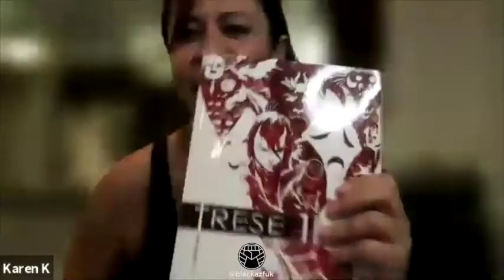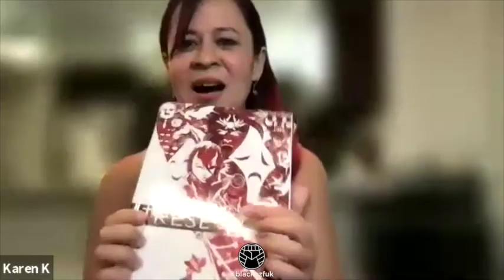BLACK AF: Netflix Tresé Review w/Filipino blogger Karen Kunawicz sponsored by Atomic Basement Comics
Special shoutout to both Karen and Mike of @atomicbasementcomics for their continuous support of all things BLACK AF! Tresé is LIT!